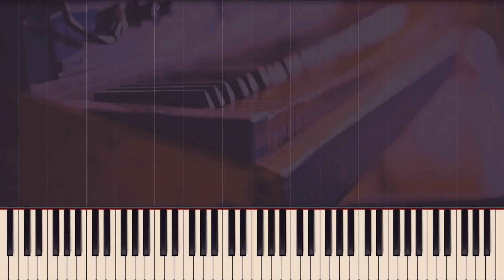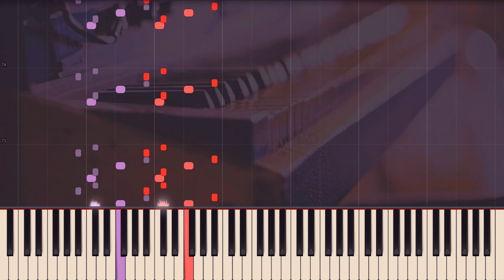Frédéric Chopin - Piano Sonata No. 2 in B flat Minor, Op. 35, 4th Movement (Synthesia)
Frédéric Chopin

Piano Sonata No. 2 in B flat Minor, Op. 35, 4th Movement (Synthesia)